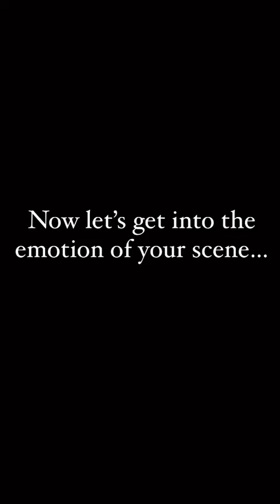I write the music for your life. Episode 1